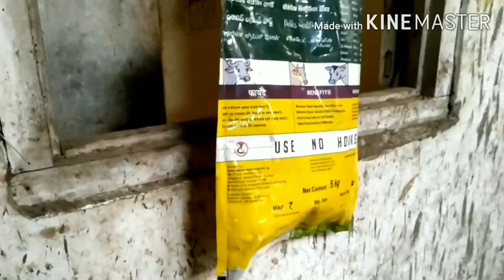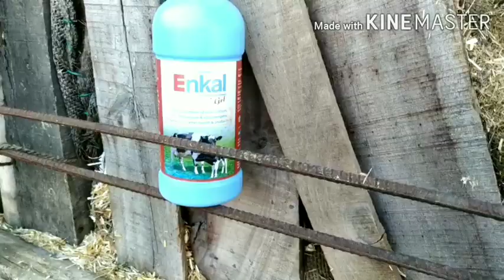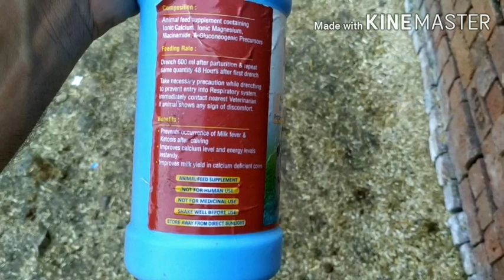60 हजार की गाय मर गयी पशु जनने से पहले और बाद मे क्या सावधानी रखे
Pankhija dairy farm🚜🐄🌾
Ashta मध्य प्रदेश